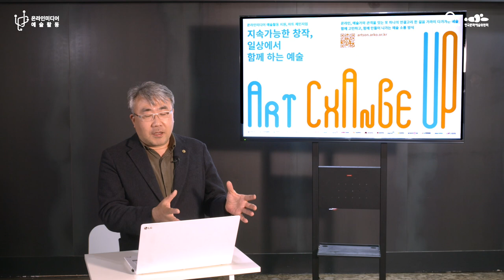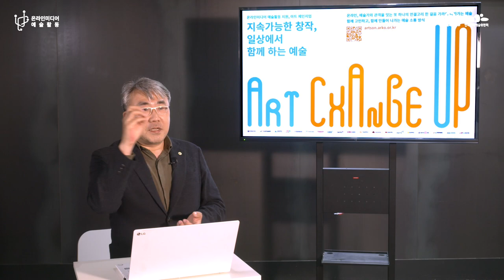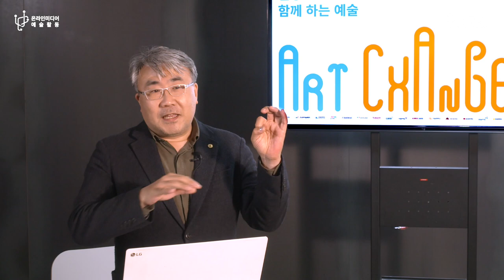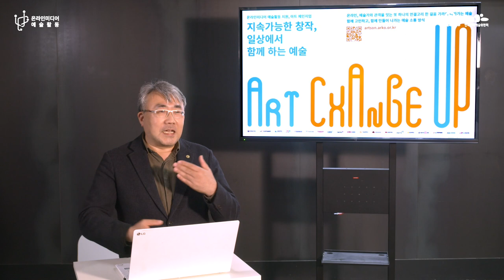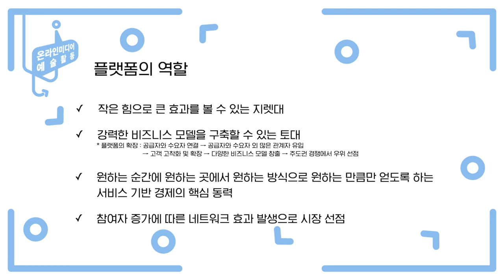[교육] 플랫폼과 온라인 예술활동 - 2화. 플랫폼의 역할과 효과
2020년 「온라인미디어 예술활동 지원」 사업 교육영상을 소개합니다.

플랫폼이란 무엇일까요?

홈페이지와 플랫폼의 차이, 예술분야 플랫폼 활용 사례 등 총 6편의 시리즈 영상을 통해 플랫폼에 대해 자세히 살펴보실 수 있습니다.

ㅇ 강의명 : 플랫폼과 온라인 예술활동
  - 1화. 플랫폼과 플랫폼의 속성
  - 2화. 플랫폼의 역할과 효과
  - 3화. 홈페이지와 플랫폼
  - 4화. 예술분야 플랫폼 활용 사례
  - 5화. 플랫폼의 미래와 예술활동의 변화
  - 6화. 홈페이지에서 플랫폼으로의 전환
ㅇ 강사명 : 백석예술대학교 이기호 영상학부 교수, 영상문화연구소 소장

온라인미디어 예술활동 지원사업에 대한 상세 내용은 온라인미디어 예술활동 지원사업 누리집에서 확인할 수 있습니다.